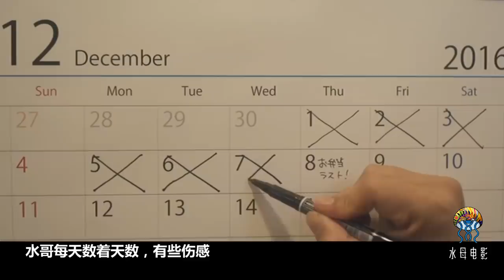父母離婚后，老爸開始為女兒做便當，一做就是三年，竟成美食大神